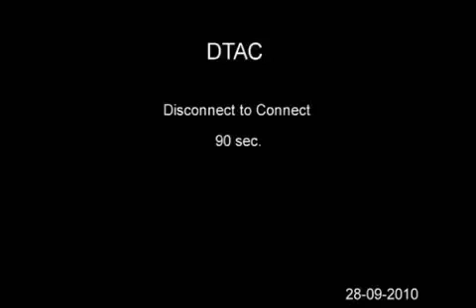Desconectar para conectar | Disconnect to connect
Um interessante comercial da operadora de telefonia móvel tailandesa dtac que nos faz refletir sobre como estamos usando celulares.